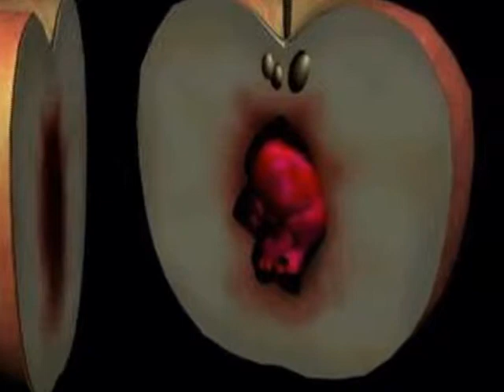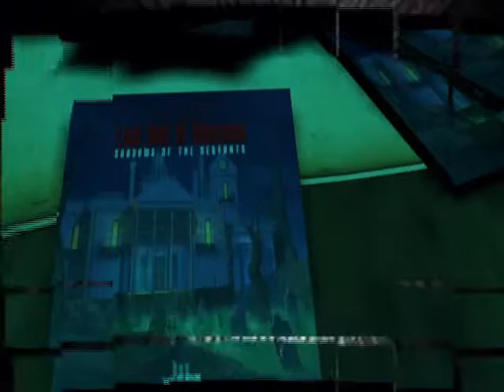Last Half of Darkness-Shadows of the Servants_Game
помагало, walkthrough, saves, trailer, BG patches, прохождение, all for you